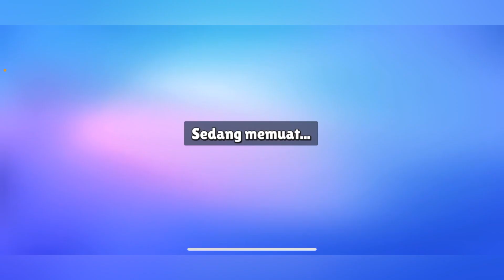DUEL 2024!!!! LUCIFER VS SPARROW || Stumble Guys Indonesia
TUTOR dek